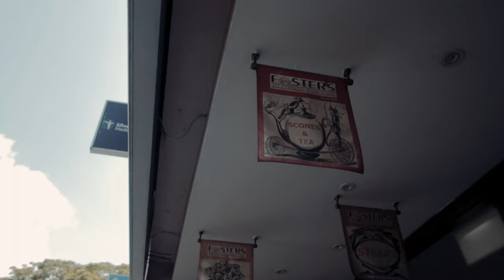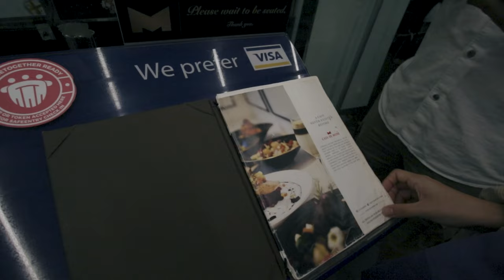Staycation in Singapore! (Part 1)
Went for a 3-day-2-night staycation at St Regis Singapore! Here's what went down on day 1.